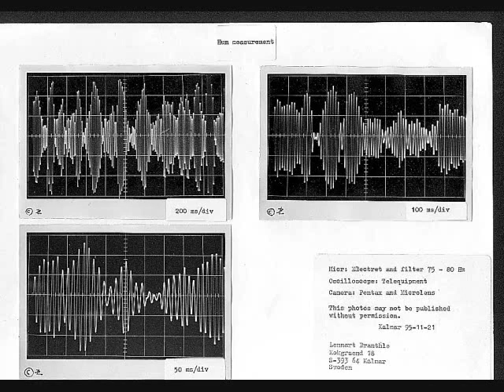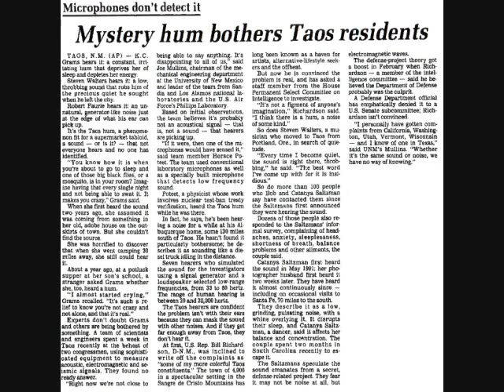Mysteries and Oddities: The Hum/Taos Hum, an invasive low-frequency hum/rumbling/noise within Earth